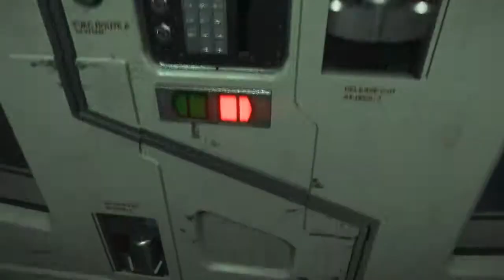Alien Isolation Club 3D r9 280x 3 GB DDR5 movie 2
Gameplay/Rozgrywka z gry Alien : Izolacja

Parametry mojego komputera

Procesor: APU A8-6600K
Płyta główna:Gigabyte GA-F2A88XM-DS2
Karta graficzna: Club 3D Radeon r9 280x 3GB DDR5 384 bit
Pamięć RAM: GOODRAM DDR3 PLAY 2x 4GB 1600MHz CL9
Zasilacz: Corsair VS 650W ATX 120mm
Dysk: WD Caviar Green 1 TB
Monitor : ASUS VE247T

Nagrane w rozdzielczości :1920x1080  23,4"/ Opcje : Wszystko na Ultra

Gameplay from Alien : Isolation

Parameters my computer

Procesor: APU A8-6600K
Motherboard:Gigabyte GA-F2A88XM-DS2
Graphics Card: Club 3D Radeon r9 280x 3GB DDR5 384 bit
Memory RAM :GOODRAM DDR3 PLAY 2x 4GB 1600MHz CL9
AC: Corsair VS 650W ATX 120mm
Disk: WD Caviar Green 1 TB
Monitor : ASUS VE247T

Resolution recorded: 1920x1080 23,4" / Options in game : Ultra Settings